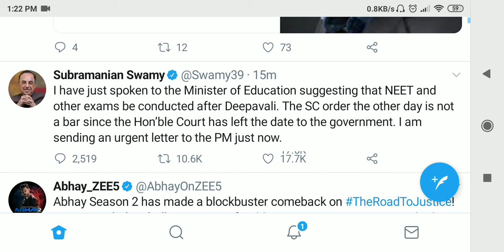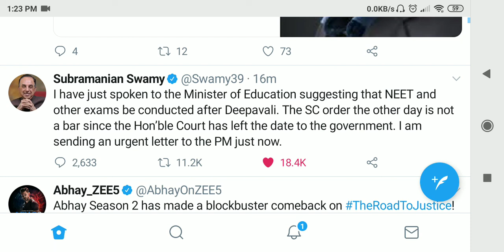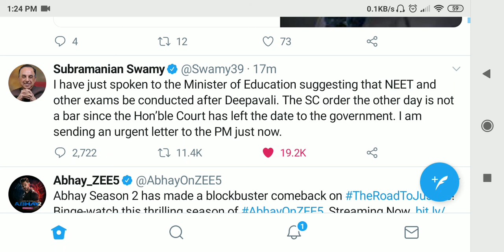Subramanian Swamy's letter to PM | Chances of postponement got increased now | Keep Preparing.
NEET